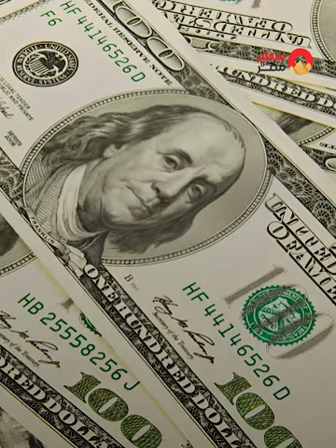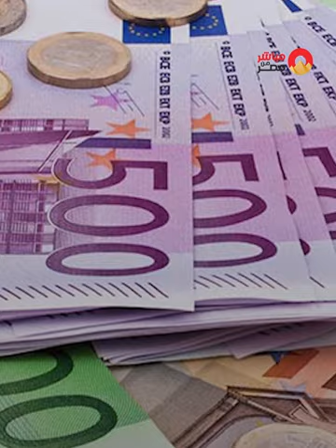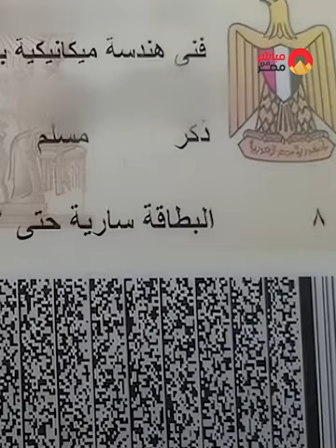💸🔴ادفع 7000 دولار وخلص جيشك لو مسافر برا مصر.. هتسافر وتنزل مصر براحتك